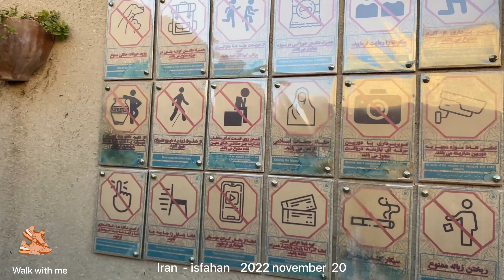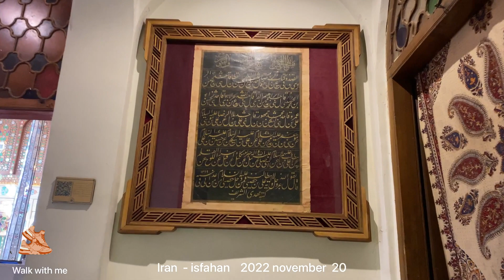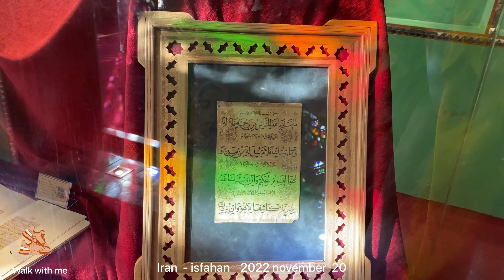Iran tour-Walking in the historic house of Isfahan| Mushir al-Mulk's houseایران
Iran tour -Where you have never been-Isfahan half of the world
Iran tour- Walking in the beautiful Isfahan
The historic house of Moshir al-Mulk, Isfahan, is one of the most valuable historical monuments left from the Qajar period and represents the unique architecture of Iran in that period.  This house is located near Naqsh Jahan Square in Isfahan and in a neighborhood called Moshir.  The Mushir Ansari family was one of the Mustafians and secretaries of the Safavid court, and the most influential figure of this family was Mirza Habibullah Mushir al-Mulk Ansari. Walking in the historical house of Mushir al-Mulk in Isfahan is a peaceful experience. I hope you like it.

🎥 Filmed On Octobr 2022
Climatic Condition: Clear Night
Air Temperature: 20 ℃
Camera: IPON PRO 11MAX
Editing software: VLLO